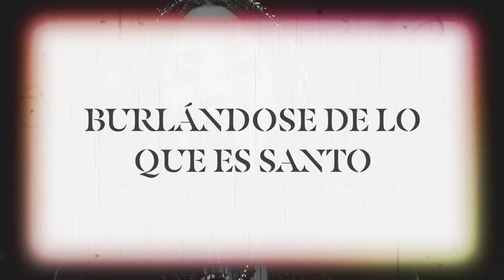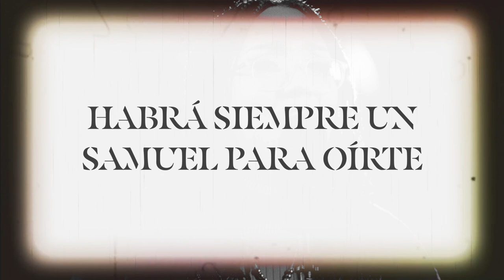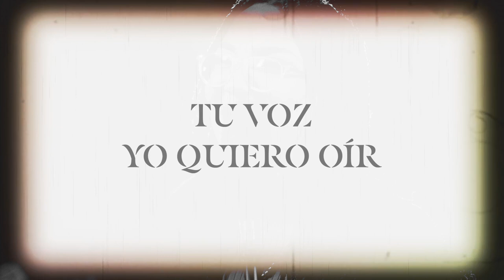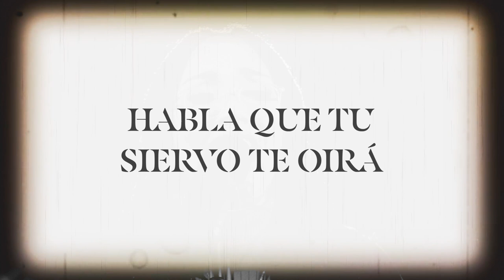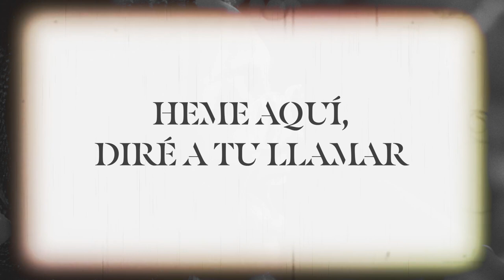Muéstrame Tu Gloria -Jotta A- En El Cielo feat. Jazmín Tejada Video Lyric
Este gran canción a bendecido a millones  de personas.